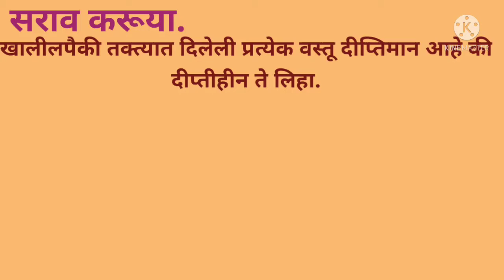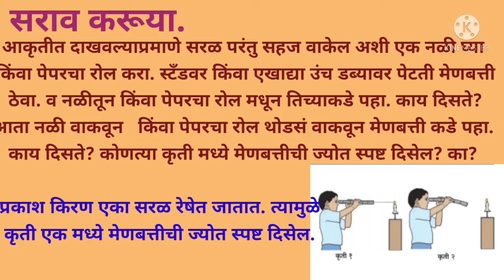Bridge course# std7# science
सेतू अभ्यासक्रम  सातवी विज्ञान दिवस विसावा  कृती पत्रिका 21